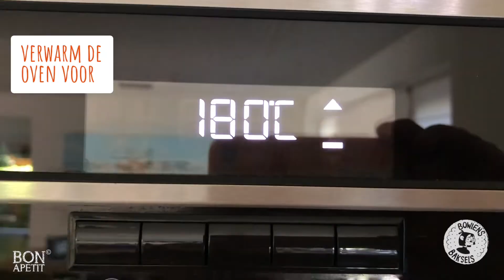Waanzinnige mandarijn muffins voor Woningsdag!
Koningsdag 2020 zal anders zijn dan anders. Daarom waanzinnige muffins voor Woningsdag, het alternatief! Dat wordt smullen. Lees het hele recept op